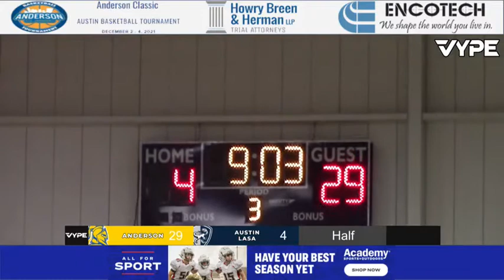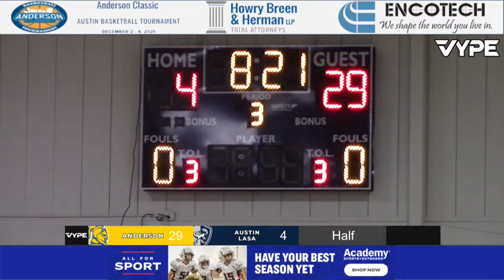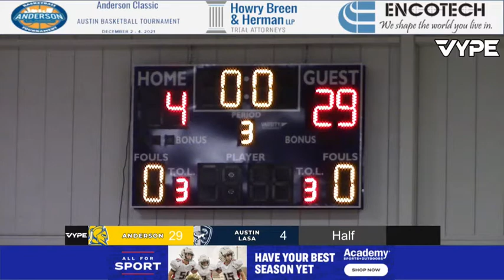1_25_22 ANDERSON TROJANS BBB @ LASA LIVE